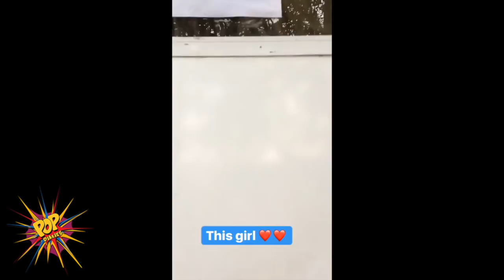Bigg Boss 11: Arshi Khan, Priyank Sharma, Benafsha Soonawalla And Sapna Choudhary For Finale Night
Bigg Boss 11: Arshi Khan, Priyank Sharma, Benafsha Soonawalla And Sapna Choudhary For Finale Night with Salman Khan